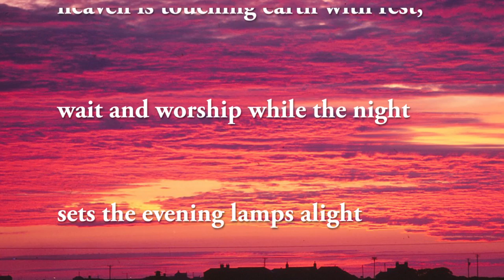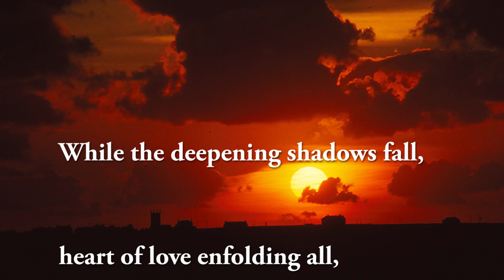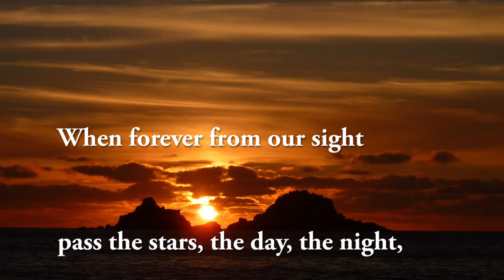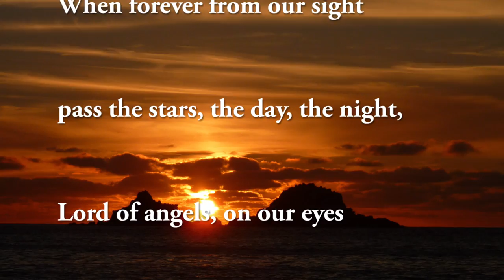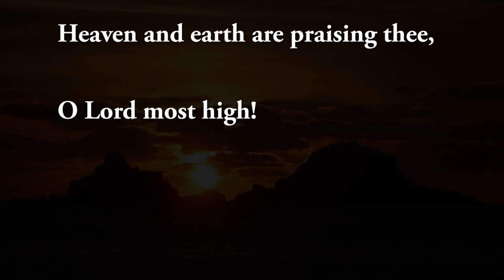Day is dying in the west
Hymn: Day is dying in the west
Words: Mary A Lathbury, Tune: W F Sherwin - Chautaugua or Evening Praise or Sennen
Pictures: Sunsets at Sennen, West Cornwall